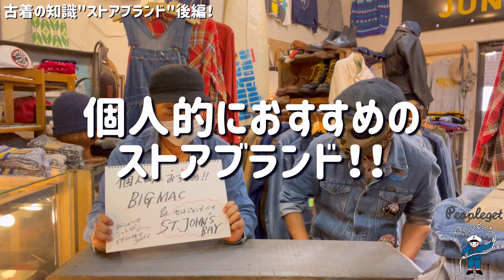【古着の知識②】ストアブランド編（後編）古着初心者の方、最近古着を好きになった方たちへ、知っておくと古着選びがもっと楽しくなる情報を毎回一つのテーマを決めてご紹介していきます！後編は軍曹の私物もご紹介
⭐︎おかげさまで10周年を迎えさせて頂きました！
これからも皆さまに楽しで頂けるよう日々、頑張っていきます！

今回登場！古着塾軍曹のチャンネルはこちら！
ピープルゲットレディを紹介して頂きました♪

■古着アイテムは
メルカリSHOPSで販売をしております。

■新品の商品たちは
オンラインショップに掲載をしております。

■ピープルゲットレディInstagram

■YouTubeチャンネルをもっとたくさんの方に
古着屋ピープルゲットレディ